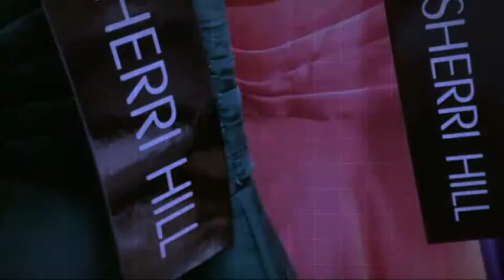Dress for Prom Alyce Designs | Indianapolis Indiana | Evening Gowns | Fishers 2013 IN